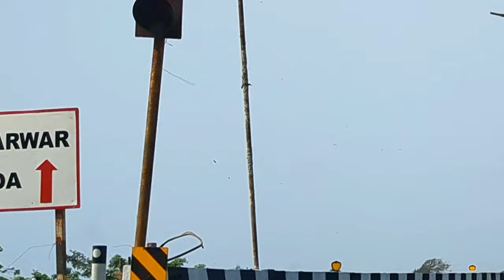mangalore to goa by car | family road trip vlog | murdeshwar shiva temple visit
So after creating some beautiful memories of Ooty hill station. We headed to Mangalore which was our next place of Halt at approx 9 hr 30 min drive to cover a distance of 329+ Km.

Made an overnight halt at  Hotel Goldfinch in Mangalore  city.

Route from Mangalore to Goa is very scenic and during monsoon it looks the best with plenty of green covers and arabian sea beside it. The NH-66 highway at many stretches runs parallel along the coast of Arabian sea, starting from Trasi to upto Gokarna.

Trasi Beach - a beautiful beach near Marvante beach, lined with coconut trees and benches, giving you some time to pause and reflect while watching the sea waves crash against the boulders.

On the way to Goa we visited the famous Lord Shiva's temple at Murdeshwar. The temple boasts of the second highest statue of Lord Shiva in the world.

Route taken:  mangalore - udupi -  murdeshwar - karwar - madgaon

So during a 2 weeks school holiday we planned for a road trip to South India. And since we wanted to visit some colder place during summer, we decided to do a road trip to Ooty in Tamilnadu.

We reached our hotel Gem Park in Ooty and this hotel can be highly recommended for the overall experience and best view of the valley.

mumbai to ooty road trip vlog
ooty to mangalore by road vlog
mangalore to goa by road vlog

We’re a fun family of three who loves to travel and experience fun adventures. Hope our experiences of journey and life can encourage fellow travelers.

As they say, a Road trip is the best way to absorb the beauty of any place.

We invite you to explore far-flung places with us and experience the pure joy of travelling!